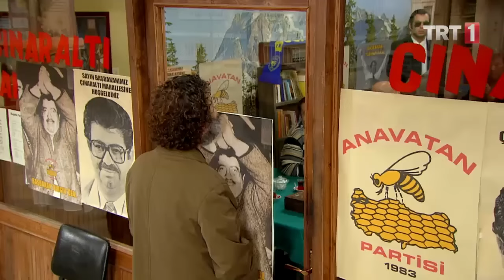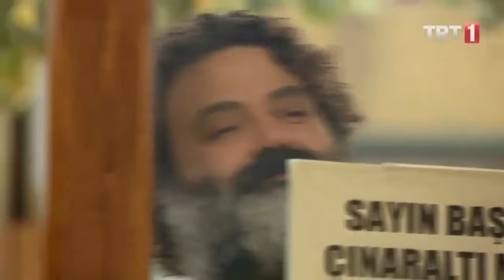Nevzat girdiği iddiayı kaybetti - Seksenler 85.Bölüm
Seksenler 85.Bölüm
Turgut Özal'ın Çınaraltı Mahallesi'ne gelmesi, mahalleliye tatlı bir telaş yaşatırken, Belediye Başkanı adayı gösterilecek olan Manav Mustafa'nın heyecanı ise komik anlar yaşanmasına sebep olur...